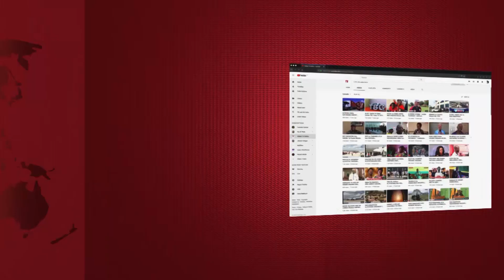BILIONI 8 za RAIS SAMIA ZAPELEKA FURAHA WILAYANI KYELA, MKURUGENZI RUWASA AELEZA...